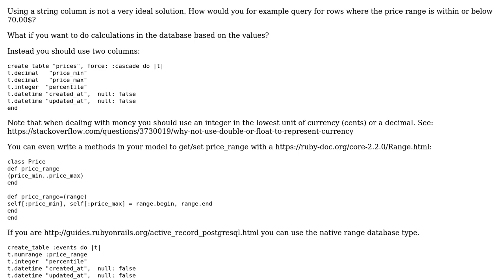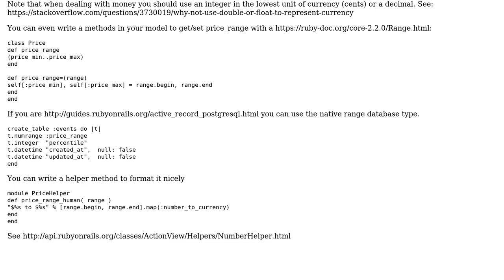Price rating approach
With thanks & praise to God, and with thanks to the many people who have made this project possible! | Content (except music & images) licensed under CC BY-SA | Music | Images & others | With thanks to user user1301037 user papirtiger user Heslacher and the Stack Exchange Network Trademarks are property of their respective owners. You are responsible for your own actions.